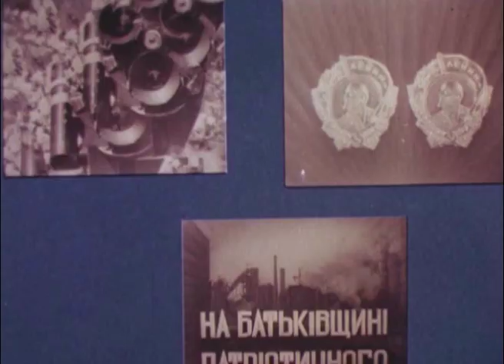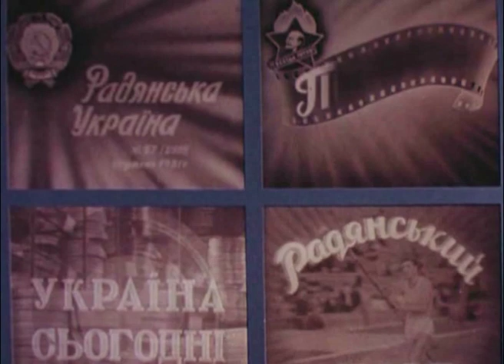ДеньУкрКино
Укркінохроніка вітає з 90-річчям!!!

Керівником УкрКіноХроніки та ініциатором створення каналу є Володимир Авраменко.